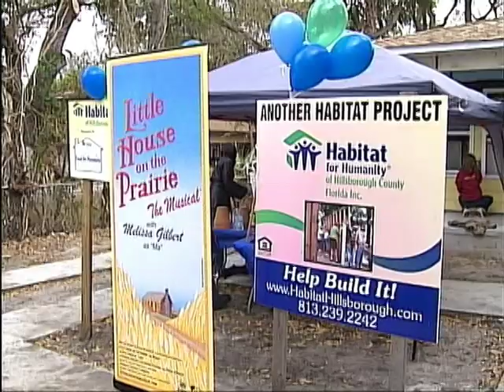Daytime TV - Melissa Gilbert talks about her life and career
Daytime's Dave Nemeth sits down to talk with "Little House" star Melissa Gilbert about her life, family, and career and what the former Littlest House on the Prairie star is up to now.

Photography & Editing: Ben Eytalis